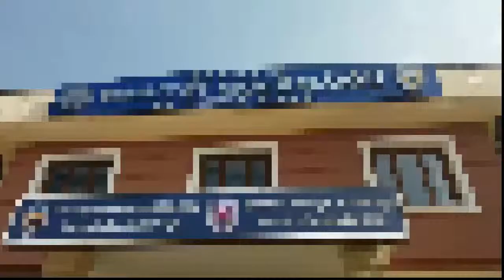BİSİKLET HIRSIZI YAKALANDI!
Adapazarı ilçesinde 6 farklı bisiklet hırsızlığı yaptıktan sonra yakalanan şahıs tutuklanarak cezaevine gönderildi